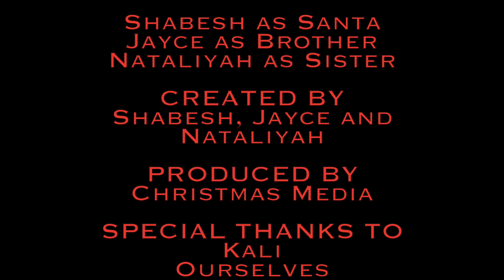Bad Luck for Christmas